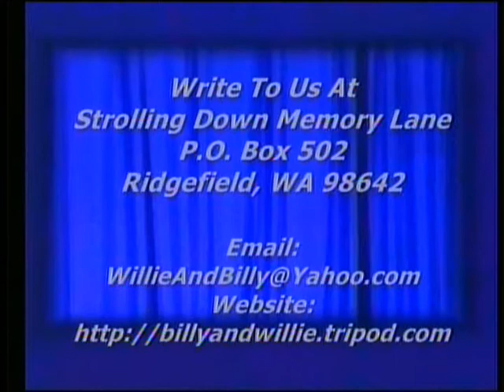Gospel Piano Solo - A Servants Heart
Gospel Piano Solo, A Servants Heart, Brandie Whitehurst, Strolling Down Memory Lane, Billy & Willie Pollard's Country Gospel TV Program, Featuring Old Songs and Hymns, ,